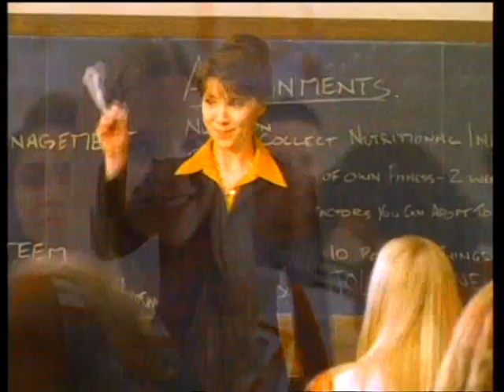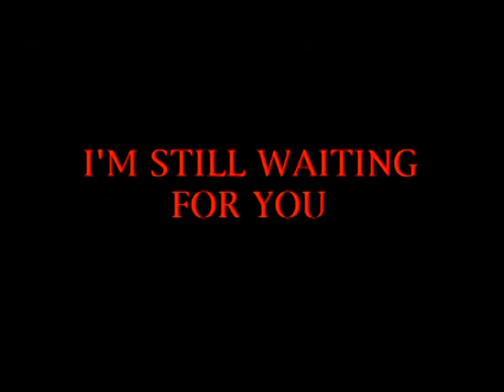'Lover's Lane' (1999) - Jon Steven Ward. - Trailer.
Pretty blonde ingénue, Anna Faris, makes her delicious debut in capable director, Jon Steven Ward's amiable indie slasher, 'I'm Still Waiting For You' aka 'Lover's Lane'.